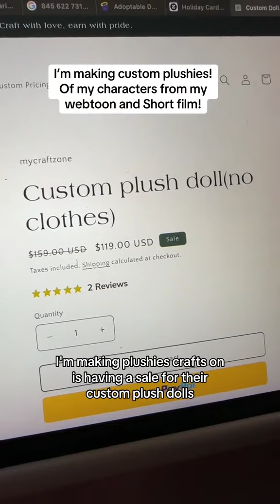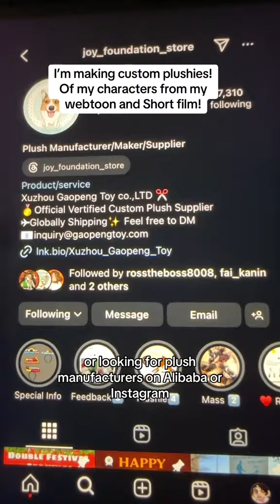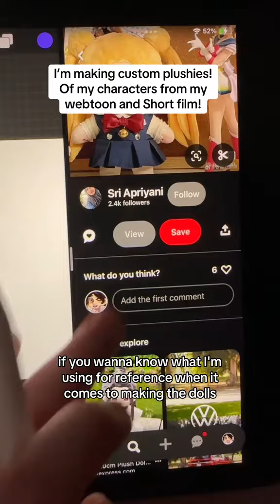I'm making custom made plushies for my webtooon and Animated short film?!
Hey ya'll! I'm back again getting into custom made plushies~ I wanted ya'll to have access to some sites for making custom plushies incase you're interested in making your own plushie merchandise or just want you own custom plush!
Etsy Custom plushie/ cotton doll (NOTE I have not used these sellers yet, however I have seen their reviews and think they are the most reputable ones)